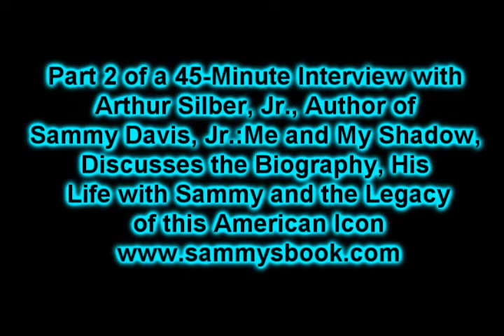E.B. GO Pt. 2 of Interview of Arthur Silber, Author Sammy Davis, Jr.: Me & My Shadow, Life w/Sammy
E.B. GO Vision Media Part 2 Detailed Interview of Arthur Silber, Jr., Author of Sammy Davis, Jr.: Me and My Shadow, about his close 25 year association, 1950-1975, with Sammy. Arthur Silber was Sammy's best friend and business partner for over 25 years and was with him when he broke house records at the Copacabana in New York City, broke color barriers before the Civil Rights movement, almost died in a horrible car accident and many other went to a command performance for Queen Elizabeth and many other big deals.

About Sammy Davis, Jr: Me and My Shadow by Arthur Silber, Jr.

Read the definitive biography about one of the greatest entertainers in history and all the great celebrities he met and mingled with along the way.  For over 23 years, beginning in 1949, Arthur Silber Jr. and Sammy Davis Jr. were practically inseparable.  They were not only business partners but the closest of friends.  As Sammy began to carve out his niche as a solo star, they celebrated the triumphs, suffered the insults and braved the dangers in a world about to go through dramatic changes.

From Frank Sinatra and the Rat Pack to Kim Novak and Eddie Cantor, throughout the pages of this book you will read stories never told, see pictures never seen by the public, and get the real story from one who lived it with Sammy Davis Jr.  New York, Las Vegas, London and all places in between are visited as Sammy and Arthur make a journey of personal and professional discovery in the midst of fun, great and scary times as millions come to fully appreciate the absolutely mind blowing talent of a man now popularly recognized by just one word, Sammy.

About Arthur Silber, Jr:

My first big professional break came when I was twenty and Sammy Davis Jr. hired me as his personal assistant and lighting director, a position I remained in for over twenty-two years.  It would be impossible to measure everything I learned from Sammy about show business.

He was the consummate professional, a genius at his craft. During that time we became business partners and formed Samart Enterprises, which I still own to this day. Some of the highlights of my years with Sammy were when I staged and produced his portions of three Royal Command Performances. The first was for Queen Elizabeth in London 1960. Then, in 1961 I staged and produced Sammy's portion of Princess Grace Rainier Red Cross Gala in Monaco for their Royal Family, and finally, a performance for England's Queen Mother. Over the years I produced and co-produced many of Sammy's shows including Englandís Best TV Show of the year, 1961, Sammy Meets The British, and the following year Sammy Meets Girls.  For eleven years I was company manager, production manager and lighting director for the Lettermen during the height of their popularity.

Since leaving the Lettermen twenty-two years ago I have been company manager, production manager and lighting designer and director for Vikki Carr. A few of the highlights of my years with Vikki have been as production design and lighting director of an NBC special, A Very Special Evening With Vikki Carr (that won the IRIS Award in 1979), the UNICEF All Children Show in Vienna, Austria and last, but certainly not least, production design of her shows for Presidents Jerry Ford, Jimmy Carter and a special show for President Reagan.

At the same time I have worked in one or more of these capacities for Bob Hope, Bill Cosby, Charo, Debbie Reynolds, Sammy Davis Jr., Danny Thomas, and Marco Antonio Muniz (known as the Bing Crosby of Mexico), to name a few. To date I continue to work for Vikki Carr as well as some of the biggest and most famous Mariachi groups in the world, including Mariachi Sol de Mexico, Mariachi Reyna de Los Angeles, Mariachi Cobre, and Mariachi Vargas.